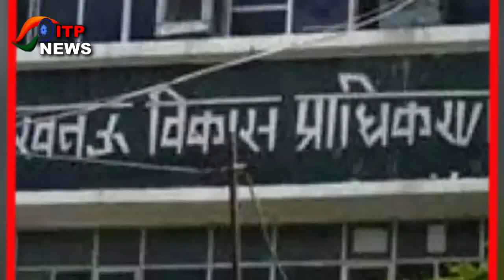सपा सरकार में Akhilesh Yadav के ड्रीम प्रोजेक्ट में हुआ था महाघोटाला ? | ऑडिट में हुआ बड़ा खुलासा...